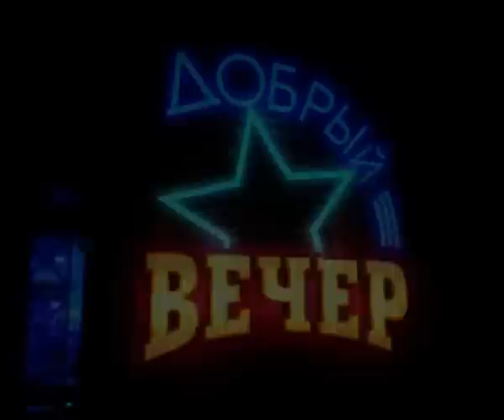ЮРИЙ АЛЕКСАНДРОВИЧ СЕНКЕВИЧ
"Добрый вечер" на СТС, 2002 год, гость в студии Юрий Александрович Сенкевич